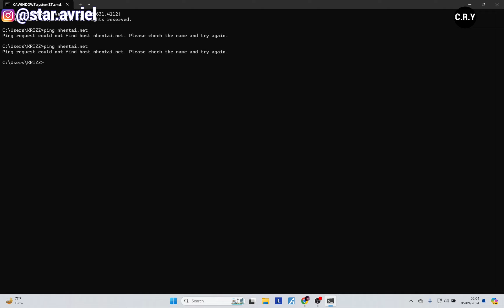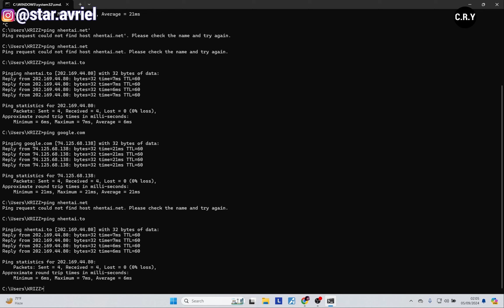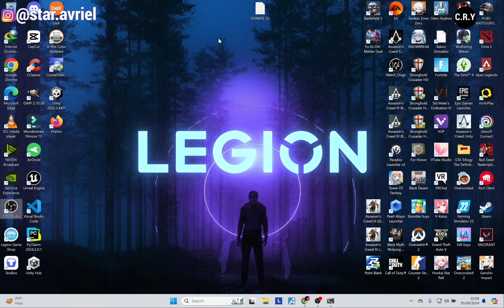SAATNYA KALIAN TOBAT!!!! WIBU SUDAH BERAKHIR??? - Tak Perlu Kuatir Ini Dia Jawaban Buat Kalian